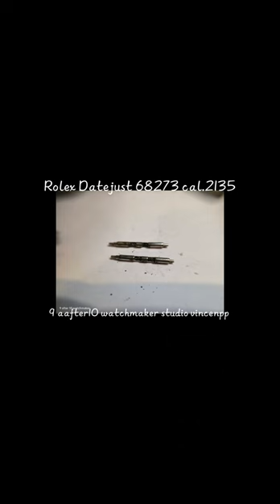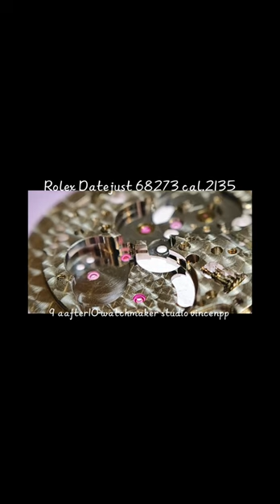十點九分鐘錶Rolex Datejust boys size 31mm 18k Two Tone Yellow Gold 1991年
ROLEX 68273 N519*** CAL.2135 No.2224***
故障原因.時常配戴會上鍊不足.錶帶老舊鬆垮
維修項目.Movement standard maintenance.機芯標準修護保養(Including waterproof equipment,Mainspring , automatic bearings, and parts updates)(包含防水設備.發條.自動軸零件更新).The strap of the watch is loose. Repair process.手錶帶節鬆垮修復工序.
Rolex 2135 is a calibre by Rolex
Self-winding movement, bi-directional winding, 28,800 A/h, 29 jewels. Datum.
Used e.g. in the model Lady Datejust.
Self-winding movement, bi-directional winding
Chronometer certificate (COSC)
Escapement Stone lever
Yoke winding system
Glucydur balance wheel, flat hairspring
KIF shock protection
Functions:
Central seconds
D 20 mm, H 5.83 mm
29 jewels
28,800 A/h
Power reserve 42h
Production period:1983-
勞力士2135
勞力士 2135 是勞力士的機芯
自動上鍊機芯，雙向上鍊，28,800 A/h，29 顆寶石。 基準。
使用例如 Lady Datejust 腕錶。
自動上鍊機芯，雙向上鍊
天文台認證（COSC）
擒縱石槓桿
軛繞線系統
Glucydur 擺輪，扁平遊絲
KIF防震保護
功能：
中央秒針
深 20 毫米，高 5.83 毫米
29 顆寶石
28,800A/小時
動力儲存42小時
生產時期：1983年-